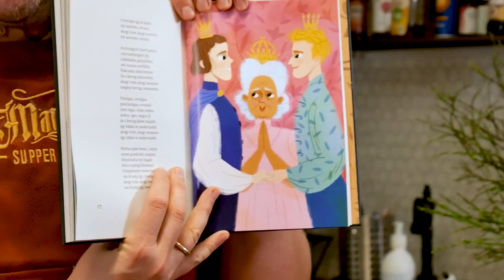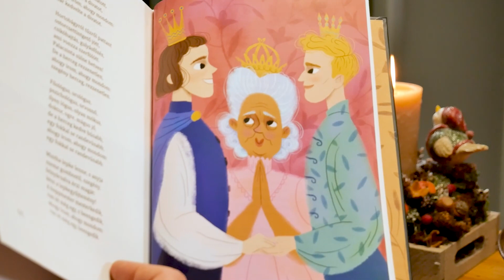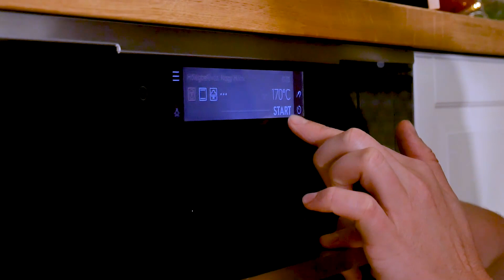Mesebeli almatortát készítünk, nem csak királyfiknak! 🤩🤩🤩 KULTÚRKAJA 👨🏻‍🍳 MARK&MORE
Csillagszórók! A nagy sikerű Kultúrkaja sorozatunk folytatódik! 😍 Ismét sütünk, főzünk és olvasunk! Ezúttal a darálót jó messzire eltettem és kezembe vettem a Meseország mindenkié című könyvet, hogy ezt olvasgassam az álomszerű, almavirágokba borult vaníliakrémes torta készítése közben. Nem bonyolult, Édeseim, viszont zseniális az eredmény! Kóstolnátok? 😍❤️💥💥💥